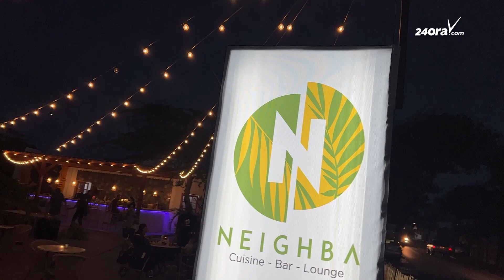Cerbes Balashi, Stellaris Casino y High Performance ta presenta: ERA gratis pa pueblo diadomingo awo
Mañan diadomingo pueblo lo disfruta di un concierto completamente gratis. Tres compania a cera cabes y hacie posibel pa pueblo disfruta di e banda ERA for di Corsou. Brouwerij Nacional Balashi, Stellaris Casino y High Performance a cera cabes y organisa e concierto den curason di San Nicolas.